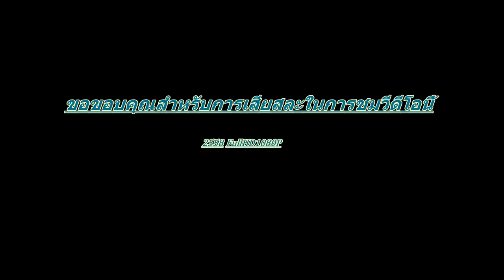สารคดี นกกระยางโทนใหญ่ 1/9/2558 Full HD1080P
สารคดี นกกระยางโทนใหญ่ 1/9/2558 Full HD1080P นกยางโทนใหญ่เป็นนกที่พบได้ง่ายทั่วประเทศ โดยเฉพาะพื้นที่ชุ่มน้ำขนาดใหญ่ มีขนสีขาวตลอดตัว คอยาว มีลักษณะคล้ายนกกระยางโทนน้อย อาหารหลักชอบกินกบ เขียด ปลาขนาดเล็ก ชอบอยู่รวมกันเป็นฝูง ทำรังบนต้นไม้.
"บทความ วิกิพีเดีย สารานุกรมเสรี"